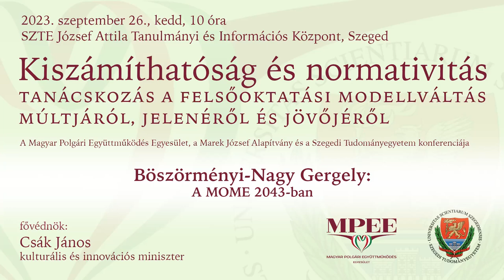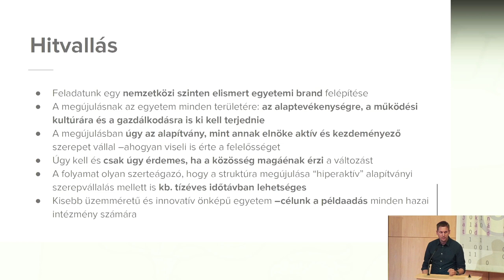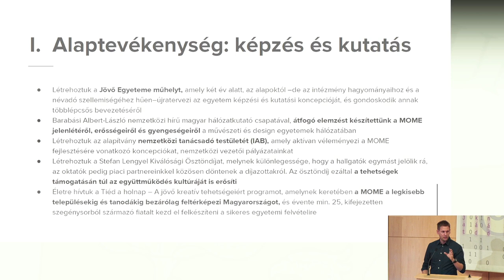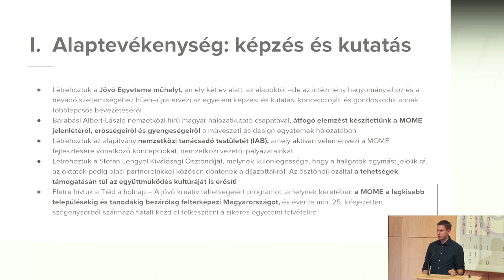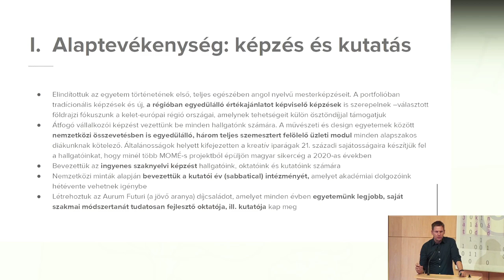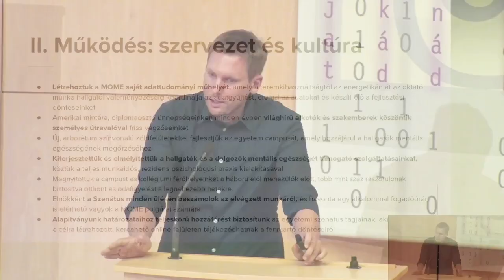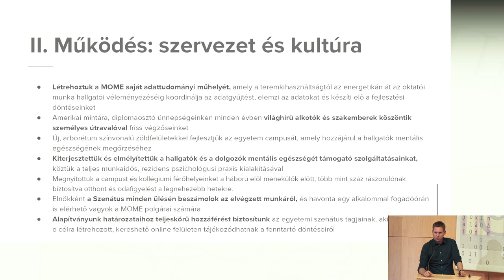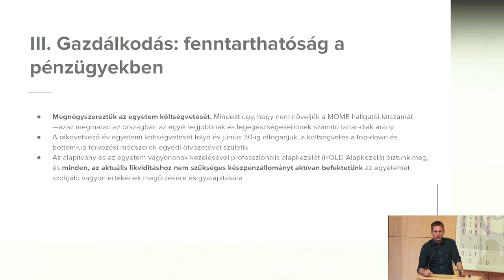Böszörményi-Nagy Gergely: A MOME 2043-ban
o Böszörményi-Nagy Gergely (kuratóriumi elnök, Moholy-Nagy Művészeti Egyetemért Alapítvány): A MOME 2043-ban

A tanácskozás célja, hogy számot vessen az egyetemi modellváltás induló éveivel, levonja a tanulságokat és hogy felkészítse a résztvevőket a jövőre, az előttük álló kihívásokra, valamint lehetőségek kiaknázására, az élesedő nemzetközi versenyre. Mindezt az érintett felek közös gondolkodásra történő meghívásával, a tapasztalatok megosztásával, és a hazai felsőoktatásra vonatkozó jövőkép felvázolásával kívánja elérni.